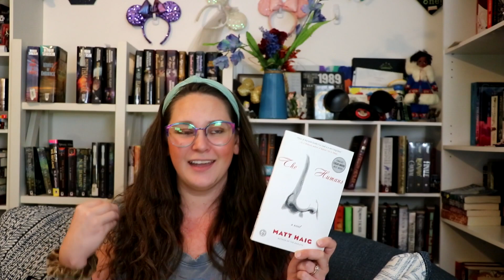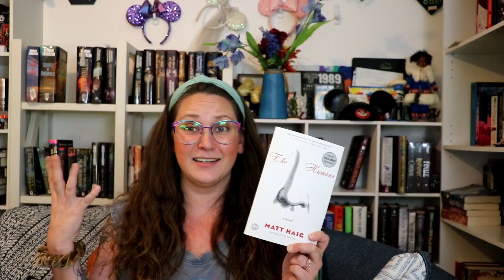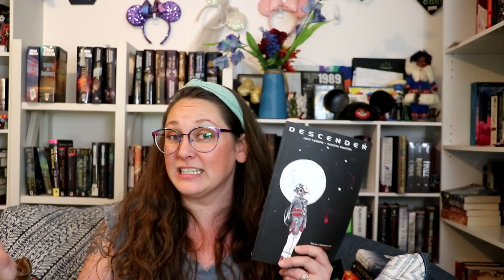Massive Sci Fi September Reading Wrapup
September was a very productive reading month! I did sci-fi September to try to get a little outside of my fantasy comfort zone while reading more books off of my physical TBR. Happily, there were a lot of really great sci-fi books! I did end up with some DNFs as well, but overall it was a high-quality reading month. So my September wrap up should be a fun one, but a pretty long one!

Books Mentioned**
• The Humans
• Heart of Iron
• Iron Widow
• Last Girl on Earth
• Winter’s Orbit
• A Memory Called Empire
• The Gone World
• Eight Will Fall